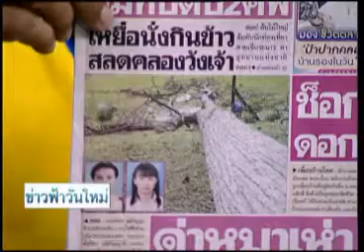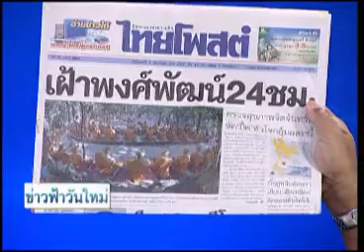ข่าวฟ้าวันใหม่ ถนอม-สำราญ 01 12 57 เบรค1